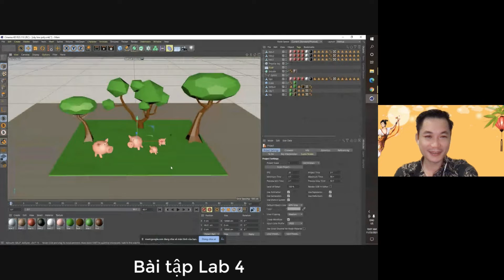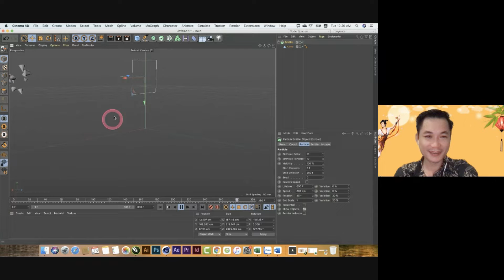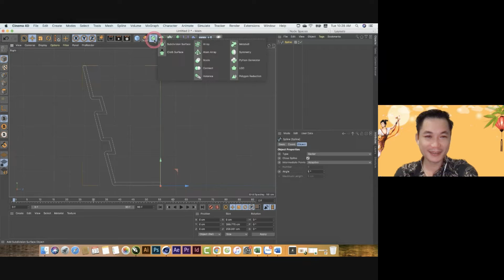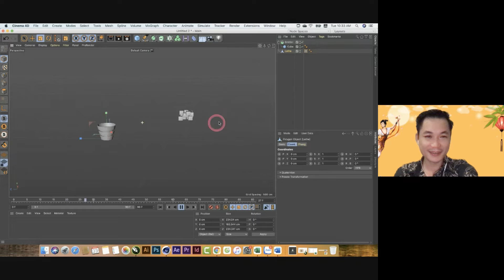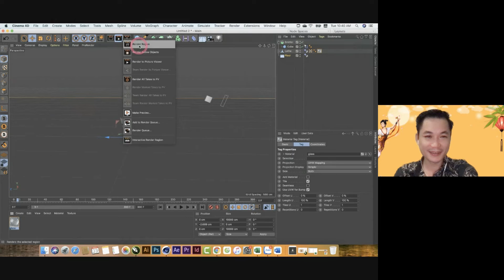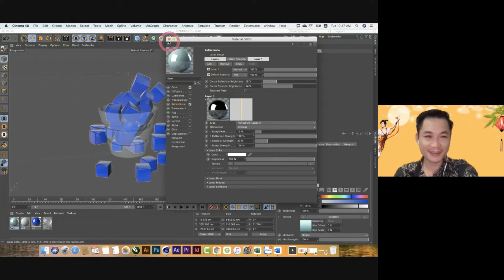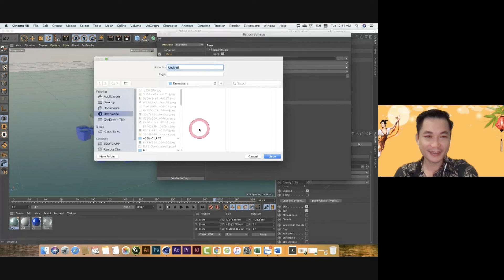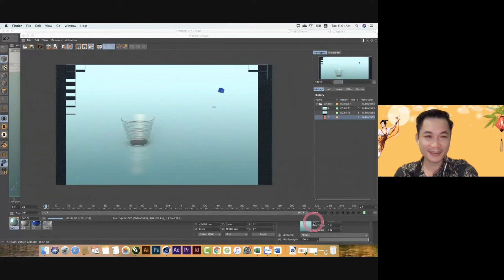Cinem 4D SỬ DỤNG HẠT EMITTER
Nội dung bài học:
- Sử dụng hạt Emitter trong Cinema 4D.